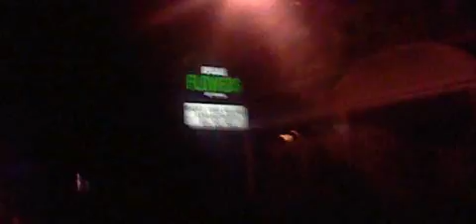HNI 0095 GANGSALKED- ON THE WAY BACK FROM BOWLING